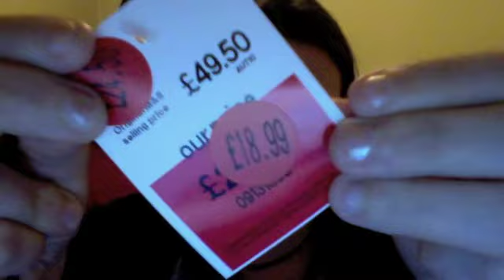Holiday Tag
I LOVE this tag!
I tag everyone who watches this, to do this tag!!

Answering a bunch of questions, about that jolly holiday, CHRISTMAS!!!

Love H xxx